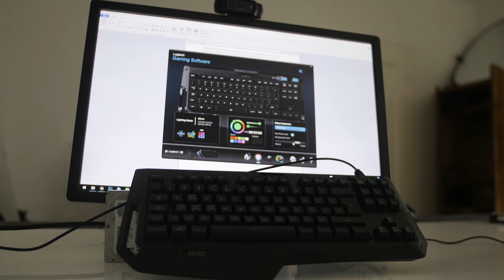Preizkusili smo tipkovnico Logitech G410